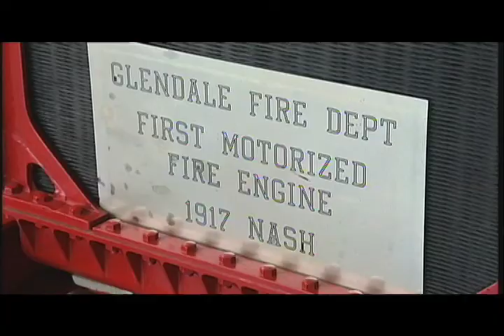Fire Prevention Parade - Glendale 911 TV Show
Learn about the colorful history and tradition of the annual Fire Prevention Parade. Glendale 911 is a behind-the-scenes look at Glendale's police and fire departments—the people and programs that keep our city safe. This Emmy nominated TV show is produced by Glendale 11.